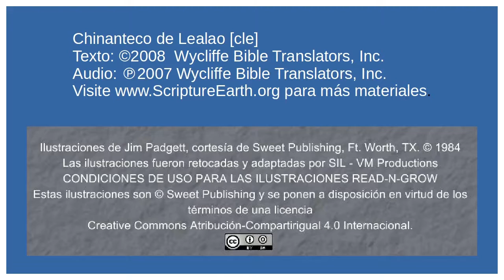Chinanteco de Lealao - Jesus is Baptized (Mark 1.4-11) [cle]